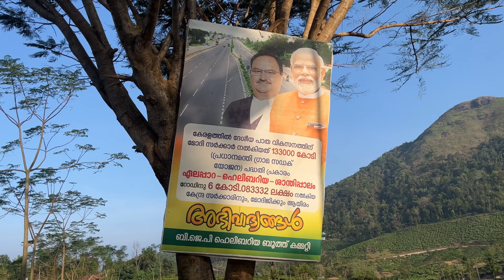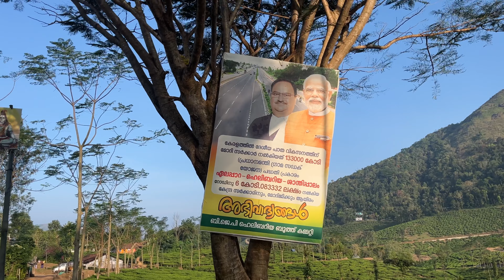HELIBERIYAESTATE ELAPARA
/vinoidukkivlogs/
/hellyberiyaestat
/elapara
/idukkikazchakal
/vagamon
/chapathu
/malayalmyoutuber
/travelvlogs